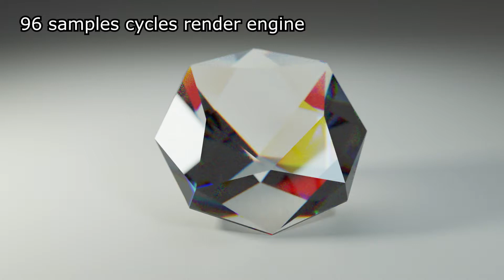Jewelry Samples Test